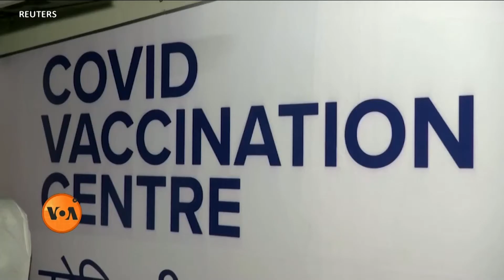Increase in Covid19 Cases in India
بھارت میں کرونا وائرس کی دوسری لہر قیامت ڈھا رہی ہے۔ اسپتالوں میں مریضوں کے لیے جگہ کم پڑ گئی ہے۔ شمشان گھاٹوں اور قبرستانوں میں میتوں کے لیے بروقت جگہ بنانا مشکل ہورہا ہے۔دارالحکومت نئی دہلی میں لاک ڈاؤن ہے تاکہ وبا کا پھیلاؤ محدود کر کے اسپتالوں پر بوجھ کم کیا جا سکے۔ مزید جانتے ہیں سہیل انجم سے۔